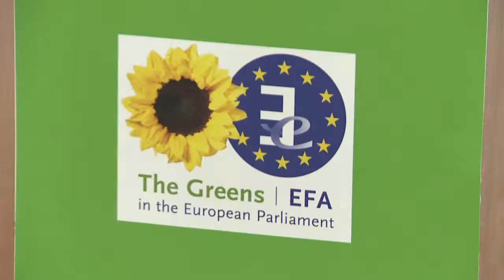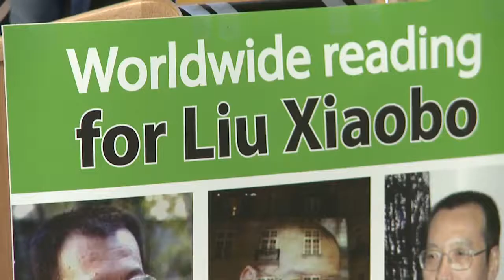Freiheit für Liu Xiaobo - Lesung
Auf Einladung der Grünen Europafraktion fand im Europäischen Parlament eine Lesung aus Werken von Liu Xiaobo statt, an der Abgeordnete aus mehreren Parteien teilnahmen und an Xiaobo's Schicksal erinnerten.